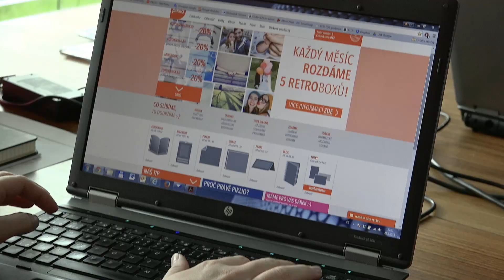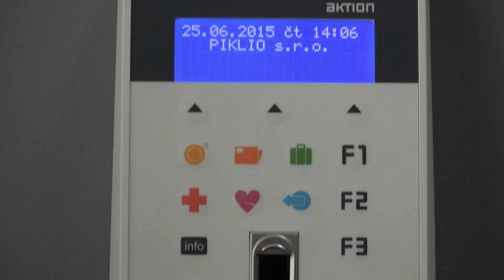Online řešení evidence docházky Aktion.CLOUD Piklio s.r.o.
Společnost Piklio s.r.o. o 15 zaměstnancích používá cloudové řešení docházky Aktion.CLOUD.

 Aktion.CLOUD je online aplikací docházkového a přístupového systému umístěná na vzdáleném zabezpečeném serveru. Aplikace je rychlá, snadno ovladatelná, dostupná kdykoliv a odkudkoliv a ve spolupráci s firmou Microsoft nadstandardně zabezpečená. Garance nepřetržitého provozu je zabezpečena na cloudové platformě MS Azure! Výpočetní SLA pro Azure je 99,95%.